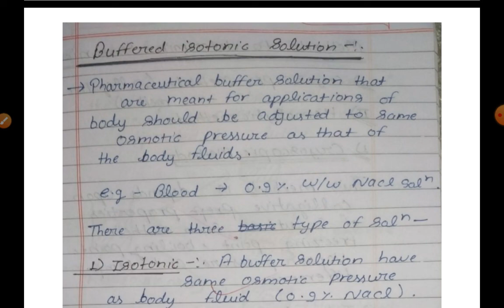Methods to determine isotonicity || Cryoscopic (Colligative) method || Hemolytic method ?